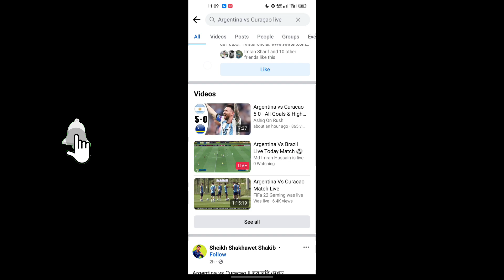Live Argentina vs Curaçao | How To Watch Argentina vs Curacao Live.